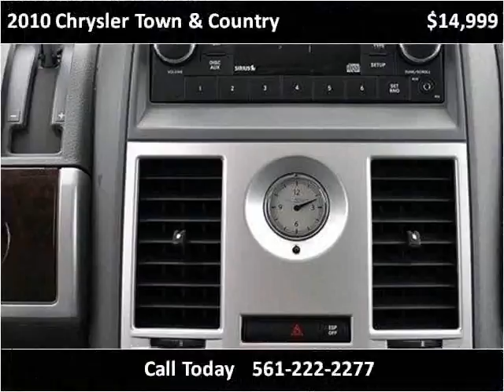2010 Chrysler Town & Country Used Cars Lake Worth FL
This 2010 Chrysler Town & Country is available from Off Lease Only .